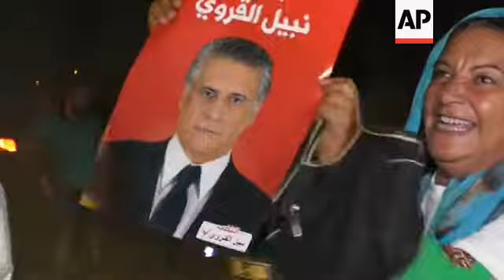Tunisian presidential candidate freed from jail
(9 Oct 2019) Tunisian presidential candidate and media mogul Nabil Karoui left a prison Wednesday where he has been jailed since August, welcomed by a crowd of joyous supporters just four days before the presidential runoff election.
Karoui, under investigation for money laundering and tax fraud, had been pressing along with his party to be set free so he can campaign on an equal footing with his rival. He says the allegations amount to a politically motivated smear campaign.
Karoui, owner of the private Nessma TV station, is facing independent law professor Kais Saied in Tunisia's presidential runoff election on Sunday.
Saied had said he wouldn't campaign as long as his rival was in jail.
Karoui's release came as Tunisia's electoral body was to announce official results of weekend legislative elections in which exit polls showed his recently founded Heart of Tunisia party just behind the conservative Islamist party Ennahda, neither with a majority.
Supporters greeted Karoui as he left the prison outside Tunis, honking horns, shrieking with joy and lighting smoke bombs to celebrate. He said little but was expected to give a news conference later.
Karoui was arrested on Aug. 23 in a case that dates to 2016.